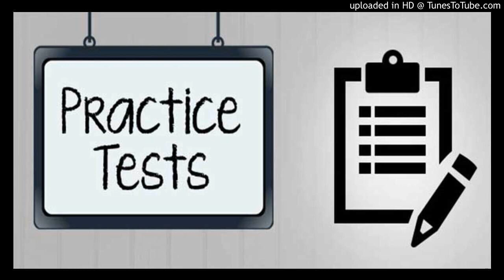TASK 1 0805